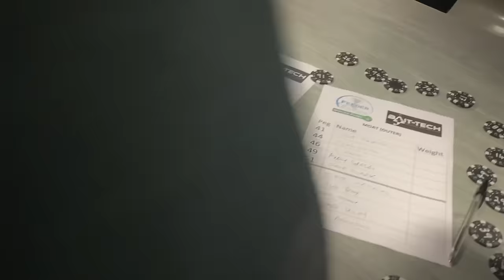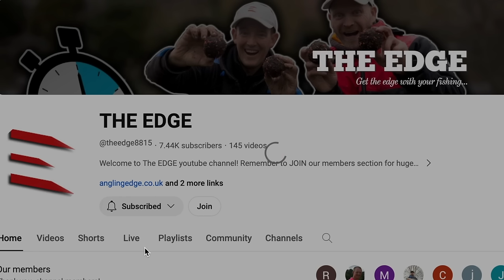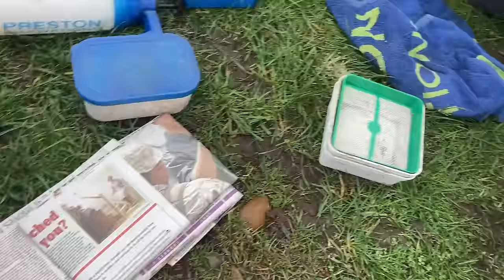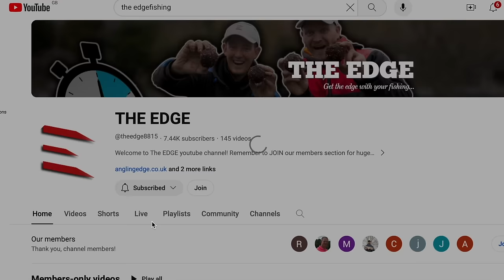FISHING - THE FINAL!!! -- LIVE MATCH FISHING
The final round of the Batch sponsored feeder master winter pairs at Hallcroft, the match promise to throw up some upsets and provide some great fishing.